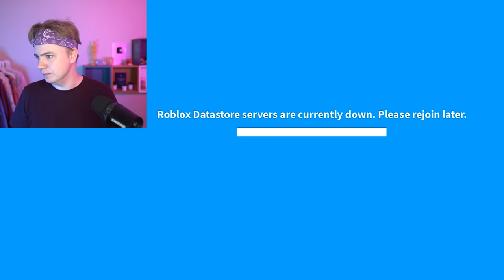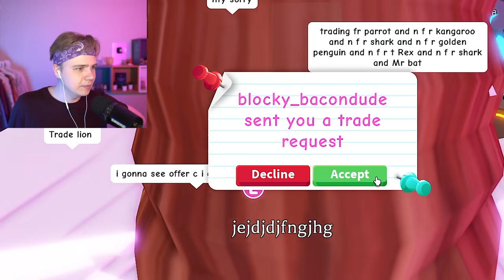MEGA Wolpertinger в Адопт Ми 2021! 🐇🦌 ТОП ТРЕЙДЫ в Adopt Me Роблокс адопт ми трейд просто никита